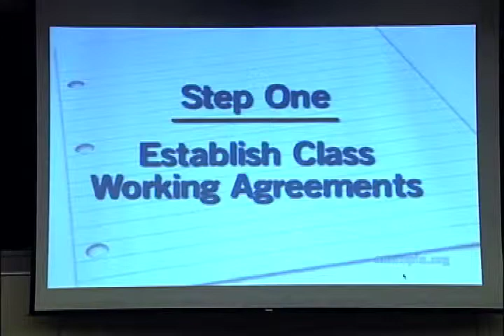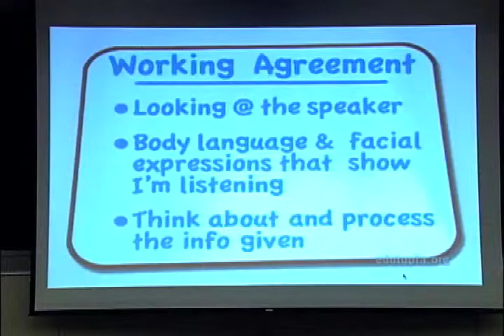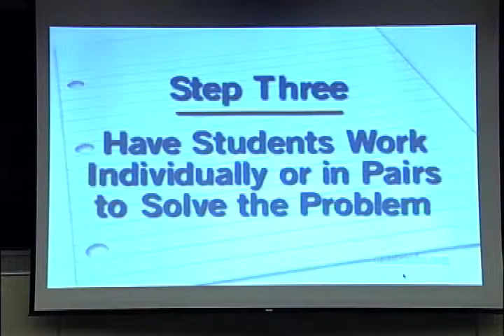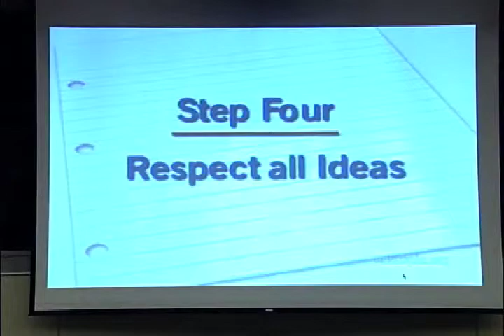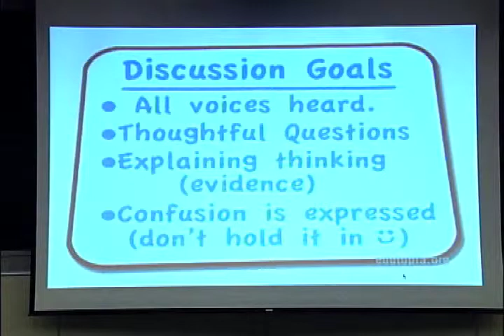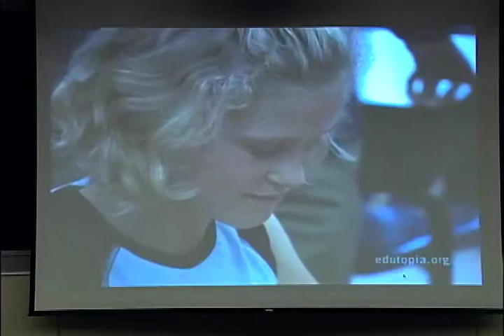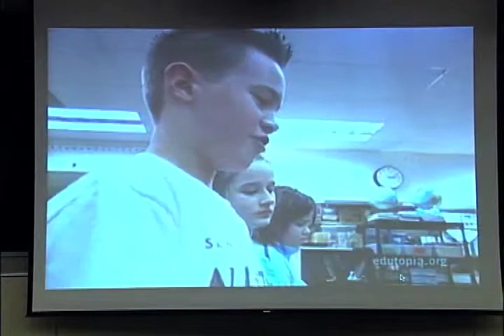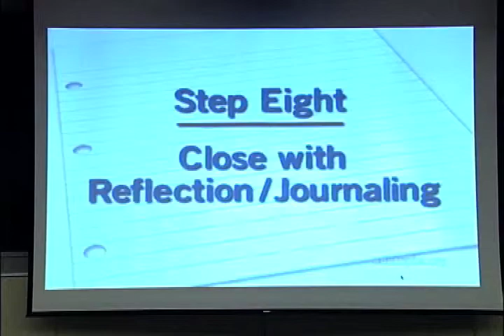Engagement Checkpoints Unfolding in a Classroom Grace Meo – Grace Meo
An elementary teacher demonstrates how students have been taught social and emotional skills in order to interact effectively so that academic tasks are more rigorous and thoughtful.